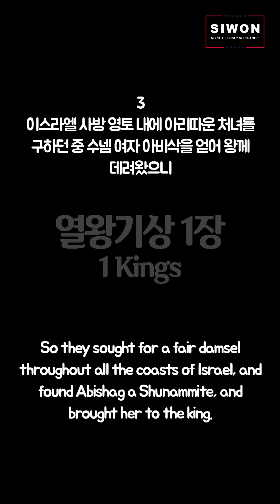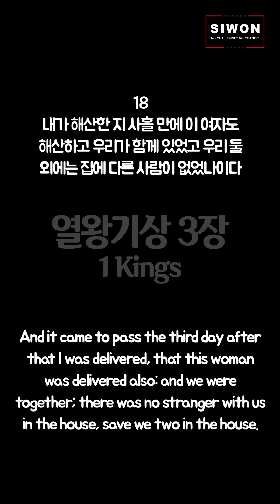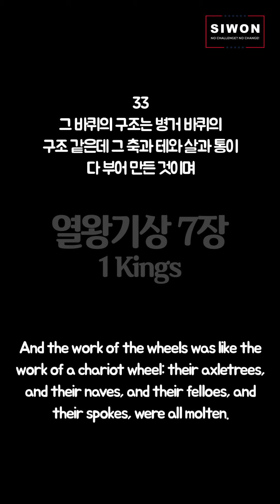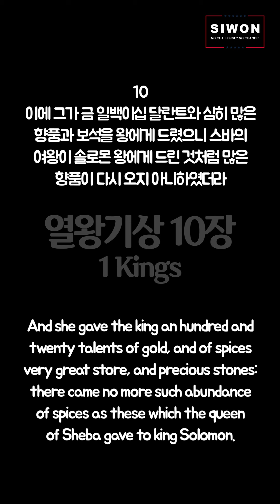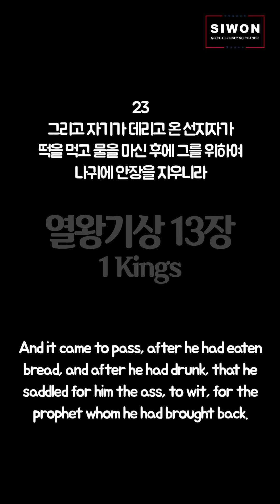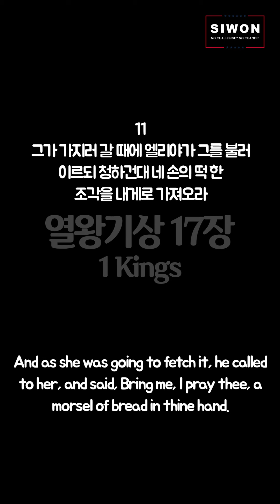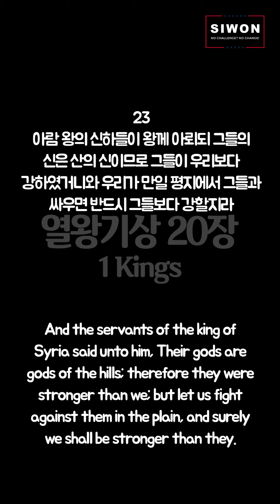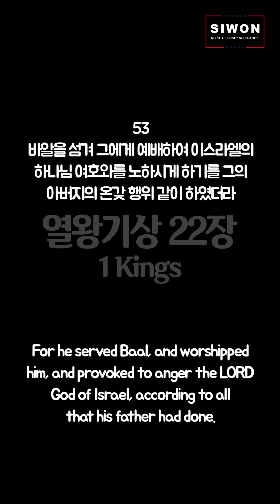유튜브에서 성경통독하기 - 열왕기상